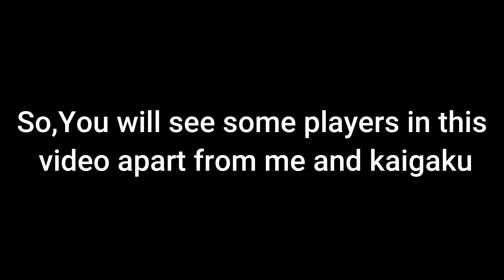Demonfall : Solo Kaigaku with Mist Breathing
Here is another video of soloing Kaigaku in Demonfall. Peace :)